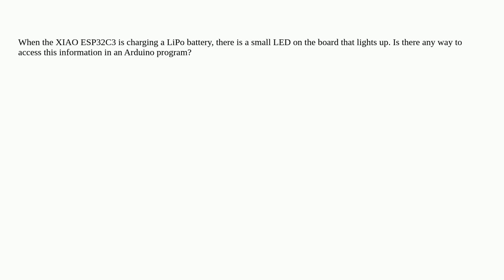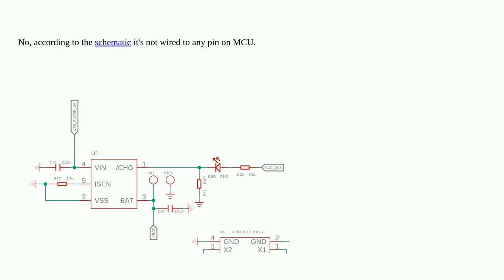Arduino: Determine if a XIAO ESP32C3 is charging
Determine if a XIAO ESP32C3 is charging

A special thanks goes out to the community

  charging battery